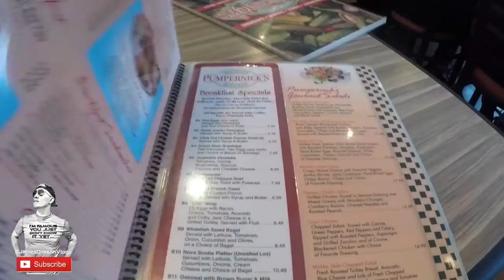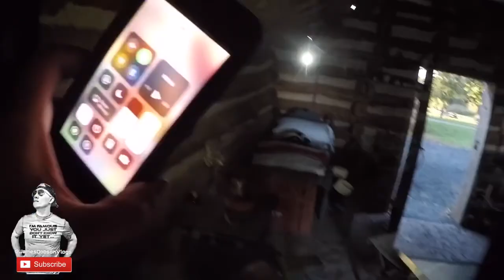Day 11 / Vlog #79 Wet Ride and Carrying My Bike Upstairs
Day 11 / Vlog #78 Wet Ride and Carrying My Bike Upstairs

CAMERAS/Gear USED: